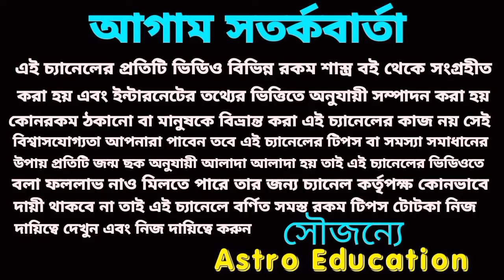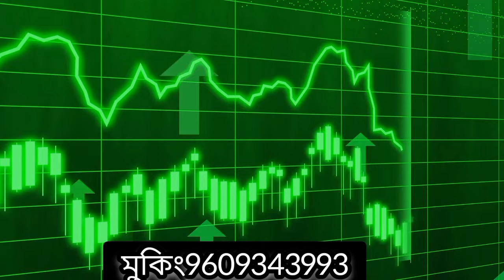১২ বছর পর দেখাবে খেলা পাঁচটি রাশি সোনার সিংহাসন প্রাপ্তি!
১২ বছর পর দেখাবে খেলা পাঁচটি রাশি সোনার সিংহাসন প্রাপ্তি!